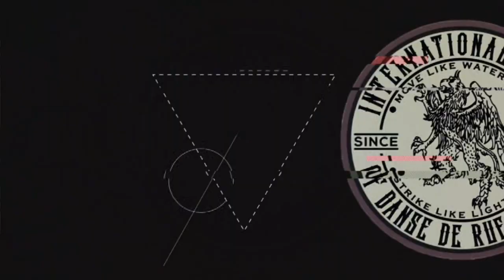Don't Bet in the street Fight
the International Guild of Danse de Rue Savate and as Technical Director I am doing these videos to educate folks on the issues of a street fight and not to get involved in one.